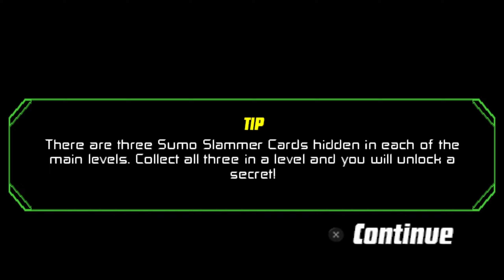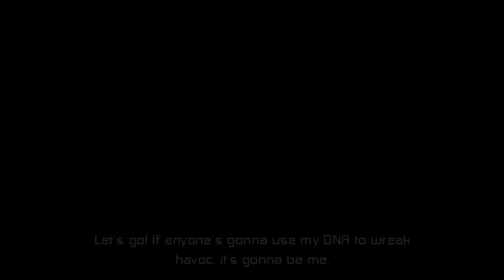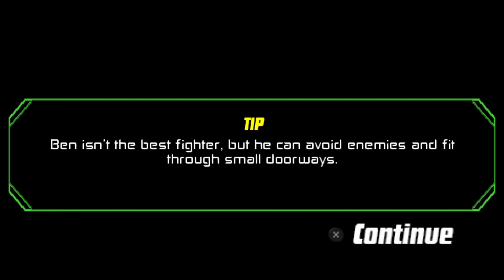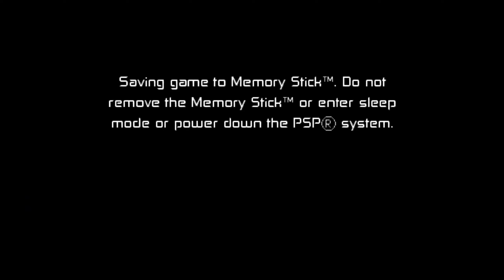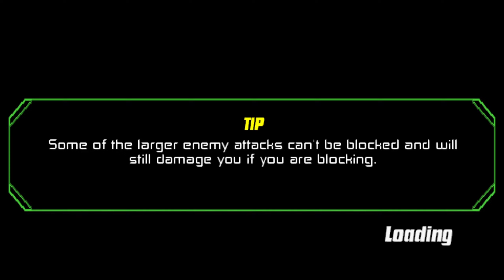Ben 10 Protector Of Earth PSP Part 4 No Commentary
Welcome to our no commentary playthrough of Ben 10: Protector of Earth! Join us as we dive into the adventurous world of Ben Tennyson and his amazing alien transformations in this action-packed journey. Experience the game in its entirety without any commentary or interruptions.

Game Overview:
Ben 10: Protector of Earth, developed by High Voltage Software and published by D3 Publisher, is based on the popular animated television series. Follow Ben Tennyson as he embarks on a mission to recover the stolen pieces of the Omnitrix and save the Earth from various villains and threats.

What to Expect:

Exciting Storyline: Follow the thrilling narrative as Ben, Gwen, and Grandpa Max travel across the United States to thwart the evil plans of Vilgax and other enemies.
Alien Transformations: Witness Ben transform into different aliens such as Four Arms, Heatblast, XLR8, and more, each with unique abilities and powers.
Intense Battles: Engage in dynamic combat sequences against a variety of enemies, including bosses from the Ben 10 universe.
Platforming Challenges: Navigate through diverse environments filled with puzzles, obstacles, and hidden collectibles.
Power-Ups and Upgrades: Watch as Ben unlocks new moves and enhances his alien abilities throughout the game.

Why No Commentary?
This playthrough is perfect for viewers who want to immerse themselves fully in the game's storyline, gameplay mechanics, and vibrant world without any distractions. Ideal for fans of the Ben 10 series or newcomers eager to experience Ben's heroic adventures.

Join Ben and his alien heroes as they protect Earth from cosmic threats!

Sit back, relax, and enjoy Ben 10: Protector of Earth.